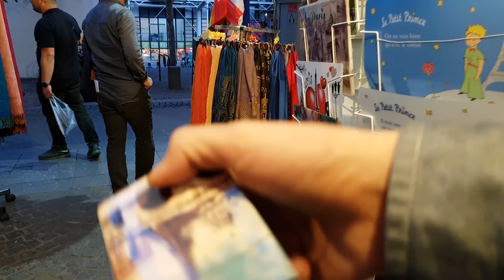오르골이 아름다운 소리를 낼 수 있는 이유는? - Slog #6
프랑스 촬영 D+3 째 되는 날, 저희 촬영팀은 약간의 쉬는 시간 겸 기념품 샾에 방문하는 등 브레이크 타임을 가졌습니다.

촬영감독님의 협상 스킬도 들을 수 있었고, 비둘기떼도 만날 수 있었고, 버스킹도 구경하는 즐거운 시간들이였어요.

그리고, 난생 처음 오르골 가게에 들르기도 했었는데요!
어렸을 적 가지고 놀면서도 항상 궁금했었던 오르골의 원리, 물리를 전공한 지금은 알고 있답니다 :)

어떤 원리일까요?

Shooting Info

Under Cover
Destination Unknown
Cast of Pods
Morning Stroll
National Experss
Boardroom Theme